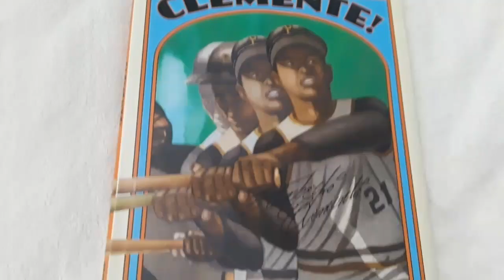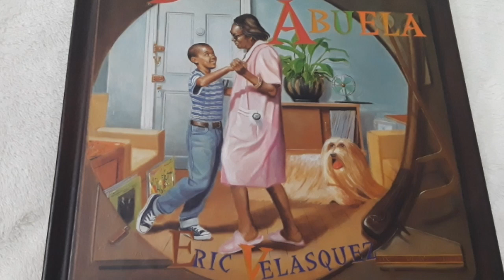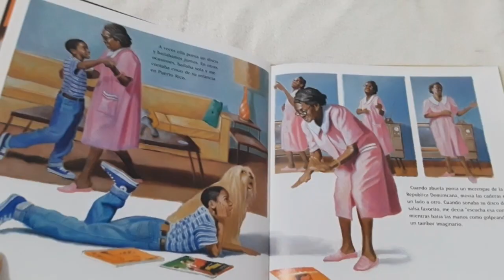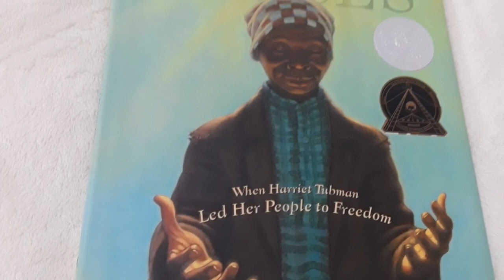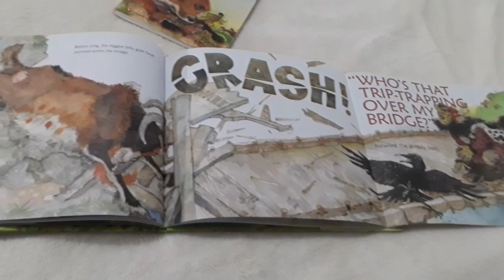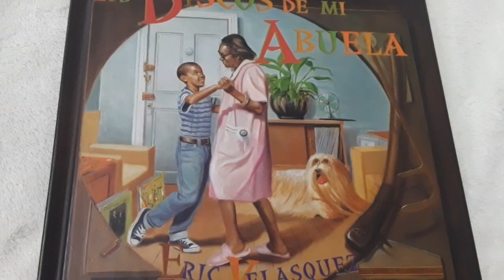Children's Lit for BlackHistoryMonth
Where I ransack my grandson's shelves for this month's reads. I forgot, AGAIN, to use the mike, so TURN UP the volume! Sorry.

Books mentioned:
Clemente! by Willie Perdomo, illus. Bryan Collier
José pinta la Virgen by Carmen Leonor Rivera-Lassén, illus. Mrinali Álvarez Astacio
Los discos de mi abuela (Grandma's Records) by Eric Velasquez
Rosa Parks by Lisbeth Kaiser, illus. Marta Antelo
Moses: When Harriet Tubman Led Her People to Freedom by Carole Boston Weatherford, illustrated by Kadir Nelson
When Marian Sang by Pam Muñoz Ryan, illus. Brian Selznick
Rosa by Nikki Giovanni, illus. Bryan Collier
Henry's Freedom Box: A True Story from the Underground Railroad by Ellen Levine, illus. Kadir Nelson
The Three Billy Goats Gruff by Jerry Pinkney
Fábulas de Esopo by Jerry Pinkney, Translated by Jesús Jiménez Reinaldo
Jerry Pinkney EVERYTHING and his whole artistic family!